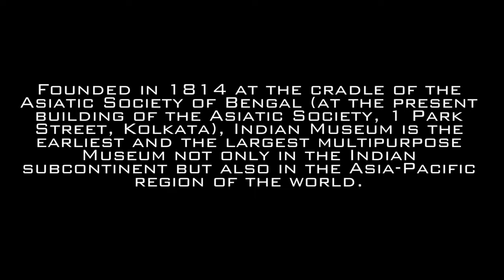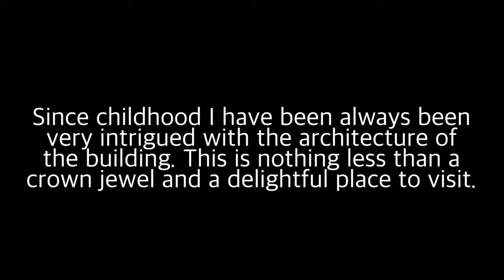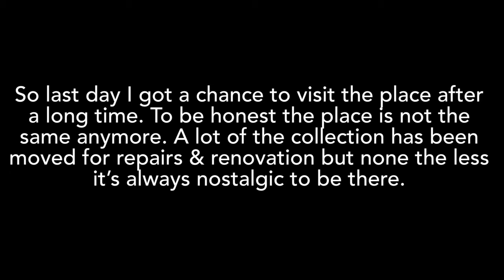The Indian Museum Vlog Kolkata | September 2021 |An Architectural Wonder | Kolkata Vlogs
The Indian Museum in Kolkata, West Bengal, India, also referred to as the Imperial Museum at Calcutta in colonial-era texts, is the ninth oldest museum in the world, the oldest and largest museum in India. It has rare collections of antiques, armour and ornaments, fossils, skeletons, mummies and Mughal paintings.
This video is from my last visit to the Indian Museum.
Address: 27, Jawaharlal Nehru Rd, Fire Brigade Head Quarter, New Market Area, Dharmatala, Taltala, Kolkata, West Bengal 700016
Hours:
Open ⋅10 Am Closes 5PM ( Weekdays)
Founded: 1814
Public transit access: Park Street (Kolkata Metro)
Hi, This is Aditya and I welcome you to my channel. I thank you for taking your time to watch the video. I upload regular content varying from travel and vlogs, foods to write ups and poems and much more. I would love to hear from you.
If you want to collaborate or support the channel, you can email me and I it will be a great help for me to fund many of my projects and help me grow the channel.
You can also become a sponsor of a particular video or a series. Happy to talk about that.
And if you want to share any idea or want me to cover any topics, you are more than welcome to reach me out.

Checkout my other videos on kolkata Art-

The Winter Art Exhibition | Kolkata | January, 2020 | Some of the best Artwork I have seen recently

The history of the origin and the growth of the Indian Museum is one of the remarkable events towards the development of heritage and culture of India.Founded in 1814 at the cradle of the Asiatic Society of Bengal (at the present building of the Asiatic Society, 1 Park Street, Kolkata), Indian Museum is the earliest and the largest multipurpose Museum not only in the Indian subcontinent but also in the Asia-Pacific region of the world.

The movement, which was started in 1814, in fact was the beginning of a significant epoch initiating the socio-cultural and scientific achievements of the country. It is otherwise considered as the beginning of the modernity and the end of mediaeval era.

With the foundation of Indian Museum in 1814, the Museum movement started rolling in India and through the years from then, got a new fillip and great momentum. Since then, it has so magnificently developed and culminated into the fruitful existence of more than 400 museums in the country.

To appreciate the history of the origin and growth of the Indian Museum we are to travel back to the last quarter of the 18th century when Sir William Jones a profound scholar devoted his life to the service of India, founded the Asiatic Society in 1784 in Kolkata.

The role of the Asiatic Society was to form a learning centre for the development of art and culture pertaining to the socio-cultural activities, entertaining people, disseminating knowledge and preserving the cultural as well as natural heritage of mankind for posterity within the geographical limits of Asia.